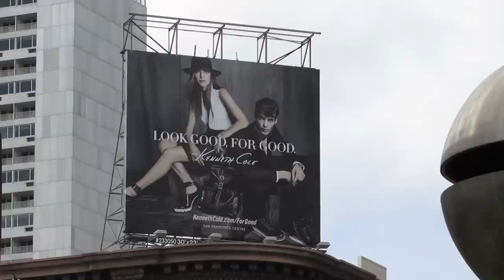#1669 Union Square Hot Avail!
Towering above the intersection of Geary Boulevard
and Powell Street, this elevated bulletin is seen from
Union Square and from the famous Powell Street
Cable Car line.
This Bulletin is surrounded by Neiman Marcus, Saks Fifth
Avenue, Tiffany, Cartier, Burberry and more (not to mention
the countless five star hotels on each of the surrounding
streets). This location not only reaches the local audience
with high disposable income but is also a magnet for those
visiting San Francisco from around the world.
With this must have location, your message will be
at the epicenter of every shopping spree and buying
season throughout the year!